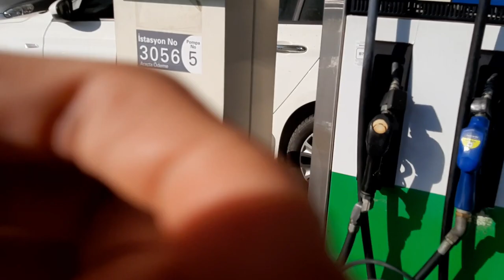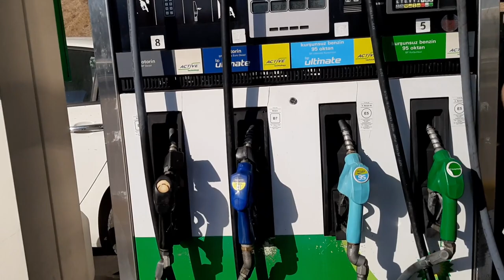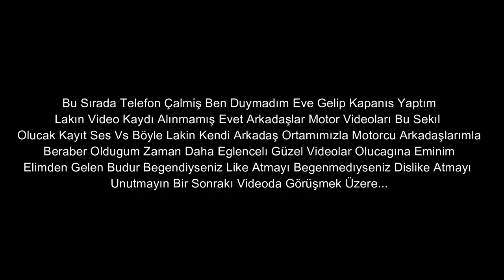Pejo 103 İle Bir Gün I Vlog I Deneme I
2015 Yılından Beri Çeşitli Düzenlediğimiz Etkinliklerimiz , Konvoylarımız , Fuarlarımız İle Tanınmış Normal Bisikletlere Göre Farklı Bisikletlerimiz İle Duyulmuş Bir Grubuz Aileyiz Daha Fazlasını Ögrenmek İçin Sende Ailemize KATIL.